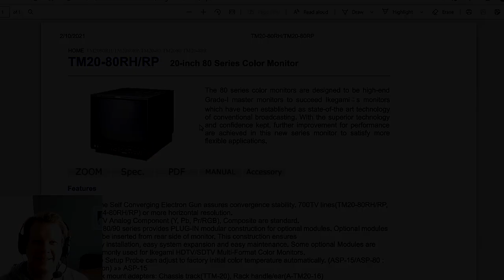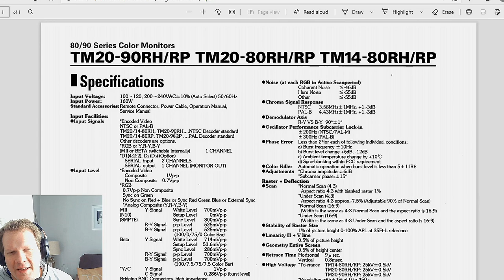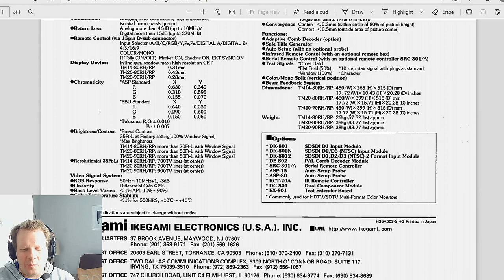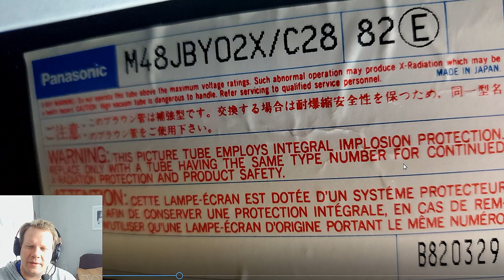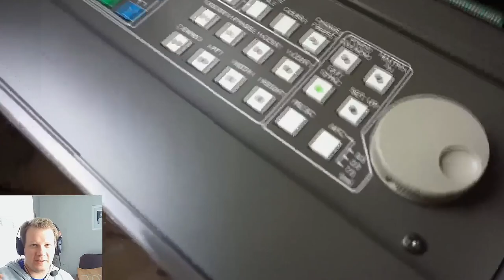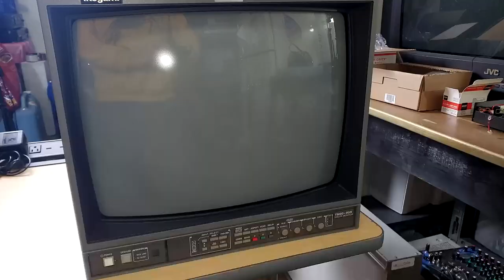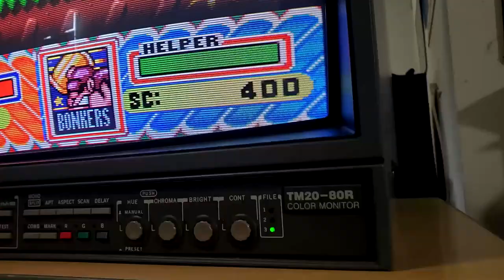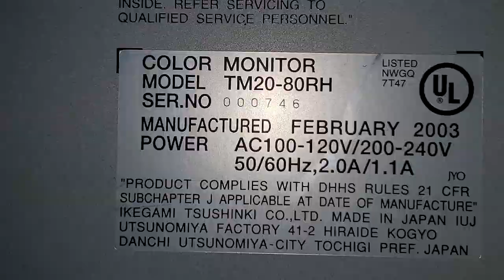The Ikegami TM 20-80R CRT - Shadow Mask Broadcast Monitor Tune-Up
In this video, I will be reviewing a Broadcast CRT from the early 2000's: the Ikegami TM 20-80RH.  This is a Supremely High Quality monitor that supports multiple regions, video formats, sync, etc.  It supports 240p and 480i through Composite, Component and even RGB!  It may be the perfect shadow mask retro gaming monitor.  I will briefly review the features, specifications, hardware, maintenance, calibration and much more.

Intro ( 0:01 )
Internal Hardware ( 3:27 )
Calibration Adjustment Hardware ( 7:55 )
Thoughts on Monitor ( 9:55 )
Slideshow to Outro ( 10:43 )